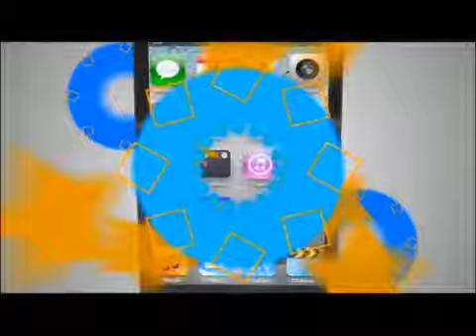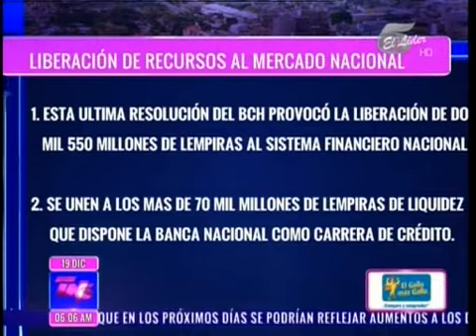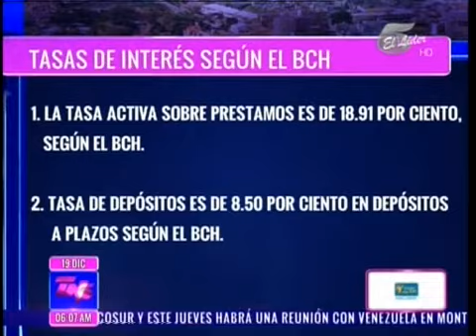TVC TN5- Medida del BCH, provoca alza de los intereses en bancos hondureños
Televicentro TVC tvcplay TelevicnetroHN Una modificación realizada por el Banco Central de Honduras (BCH), ha provocado un alarmante incremento en las tasas de interés, informó este lunes el banquero Roque Rivera.